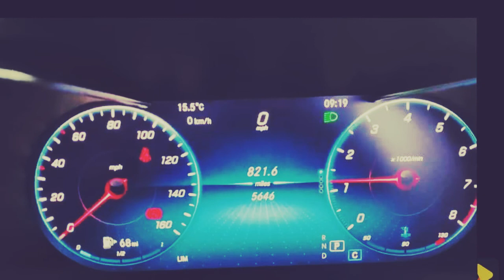Mercidez Benz C200